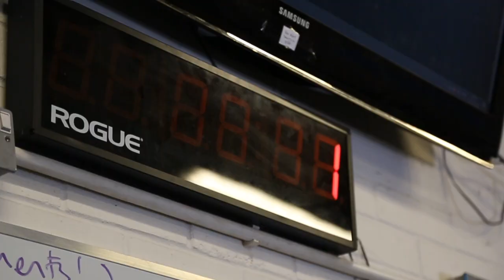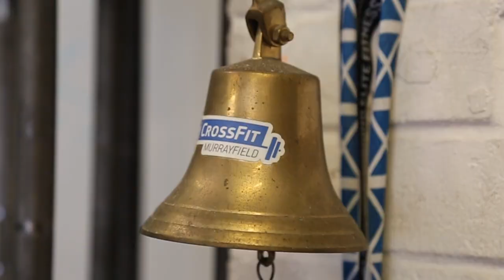CrossFit Murrayfield Promo By Blue Lemon Films